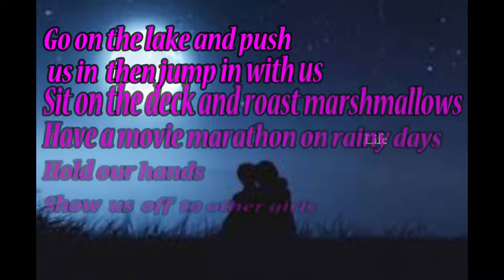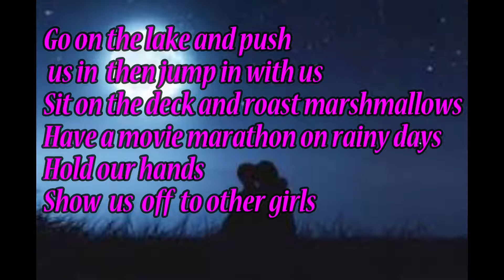Girls Love when boys....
Say good morning and good night
Send us cute text we can put on vsco
Remind us on how much they love us
Give us their sweat shirts when we are cold
Take cute pictures together
Ask whats wrong even when we say we are okay
Give us long hugs
Actually have a deep conversation
Keeps the conversation going
Make sure we know we are the only girl in his life
Cuddle with us
Tell us to eat more
Accept us for who we are and don’t try to change us
Actually  talking in  person and not a snapchat  relationship
Instead us calling us hot, they Call us beautiful
Go on the lake and push us in  then jump in with us
Sit on the deck and roast marshmallows
Have a movie marathon on rainy days
Hold our hands
Show us  off  to other girls